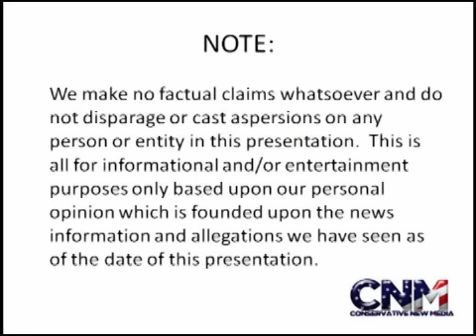Report: LA Lakers "Don't Care" If Dwight Howard Leaves At The End Of The 2012-13 Season -- Analysis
Incredible words today from someone who definitely would be in a good position to know this information.

Details and analysis in the video with The NBA Expert, Paul F. Villarreal!

Listen to John Ireland talking with 560 WQAM Miami sports radio host Dan Sileo:
(Chose the "John Ireland w/ Sileo 11-29-12" clip; comment comes around 2:45 into the interview)